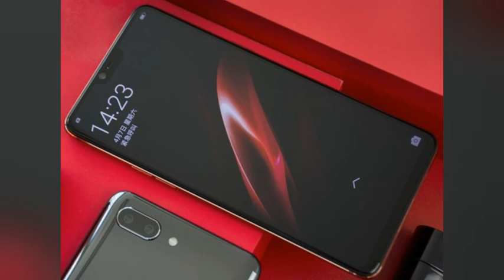一个视频看懂 OPPO R15梦镜版到底值不值得买？